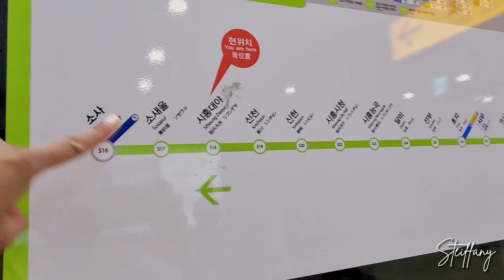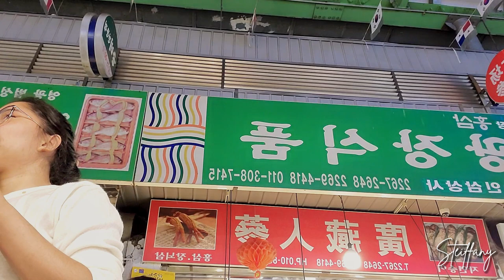Korea Vlog: A very productive day in Korea🫶🏻 | Steiffany Ruth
We visited palaces in Korea!♡⁠˖
i hope you enjoyed this vlog & thank you for being patient

As always - lots of love,
Steiffany Ruth